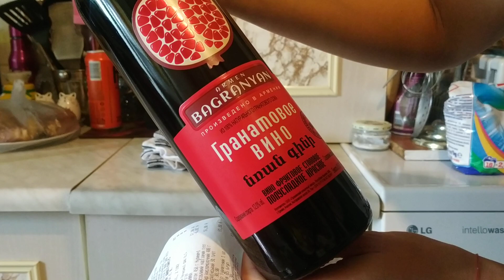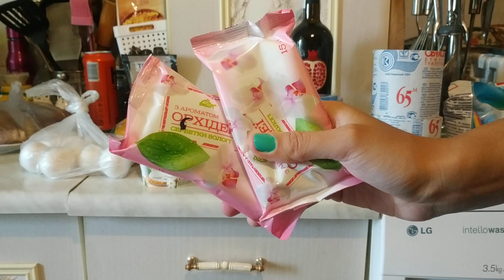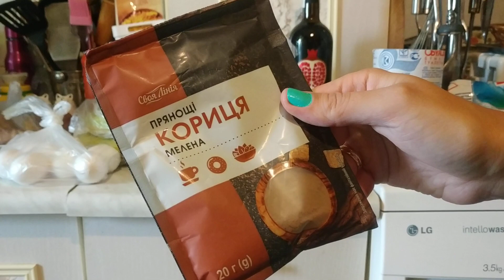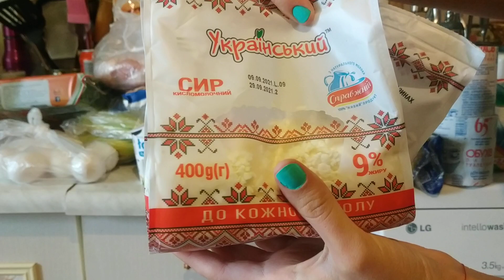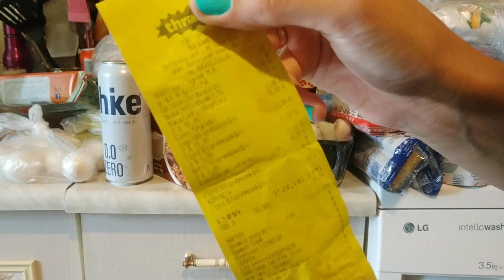атб покупки акцииатб акции продукты цены товары обзорпокупок